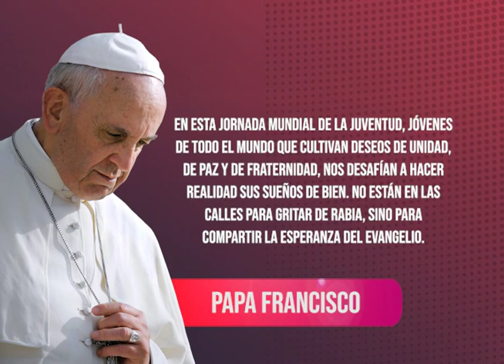Frase del Papa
En esta Jornada Mundial de la Juventud, jóvenes de todo el mundo que cultivan deseos de unidad, de paz y de fraternidad, nos desafían a hacer realidad sus sueños de bien. No están en las calles para gritar de rabia, sino para compartir la esperanza del Evangelio.